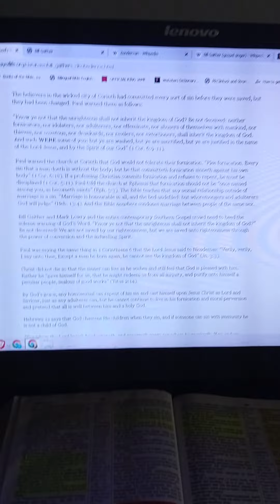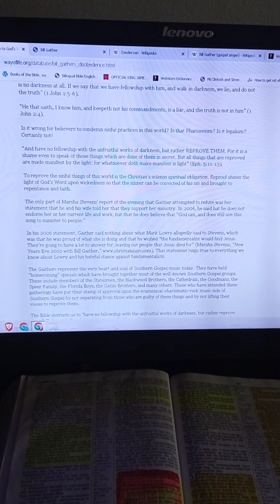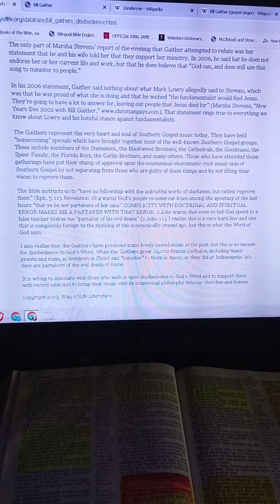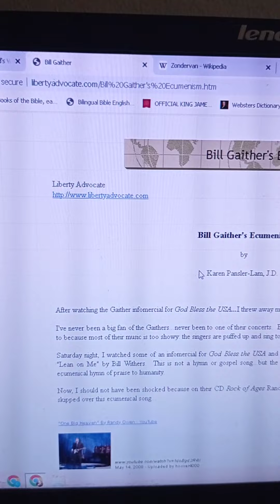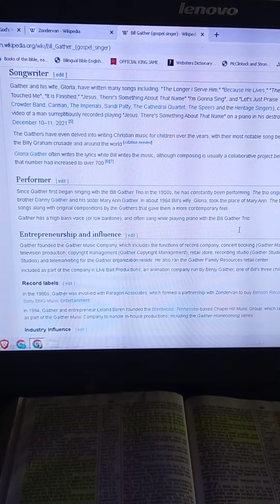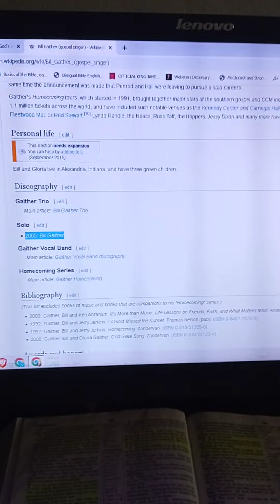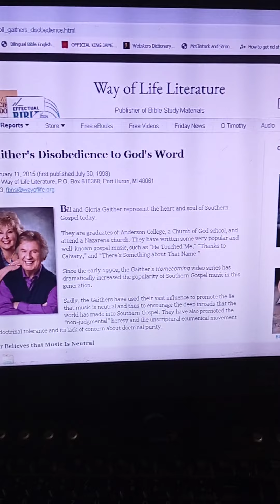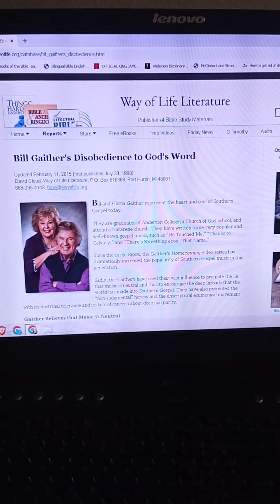Heretic Blasphemer and compromiser Bill Gaither EXPOSED PART 2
Part two of our Bill Gaither exposure. As you can see in the thumbnail him and TD. Jakes just more proof of this man being a blasphemer and a compromiser yoking himself with people like TD one of the worst charismatics out there. They are all of their father the devil. Here's a link to the blog I used in my research on Bill Gaither
Once again thank you all for your support. GOD bless you all!